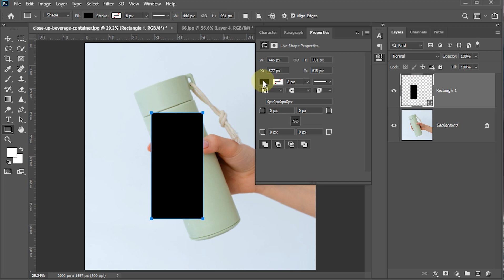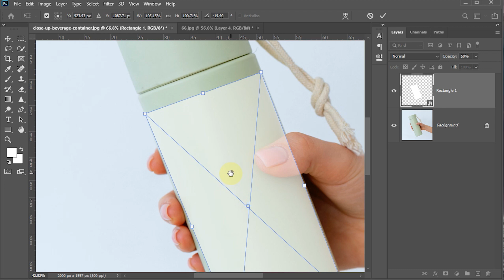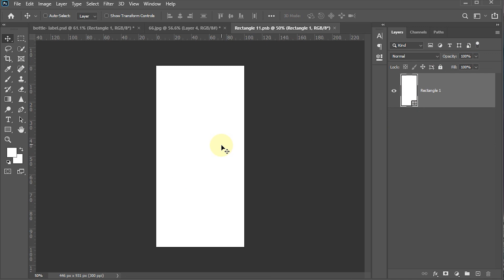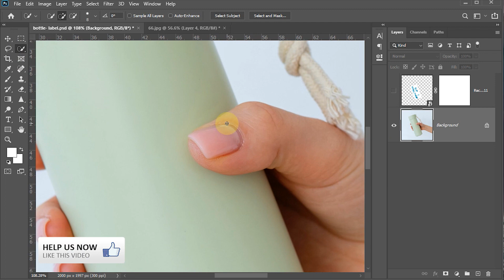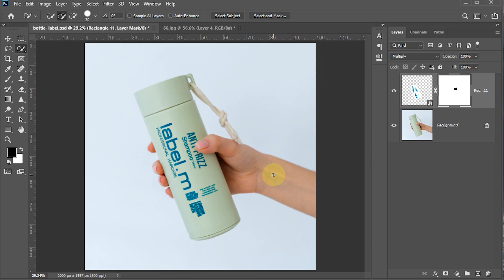How to place Label Mockup on bottle in photoshop | Urdu/Hindi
In this tutorial, I will show you, How to easily place Label Mockup on bottle in photoshop.